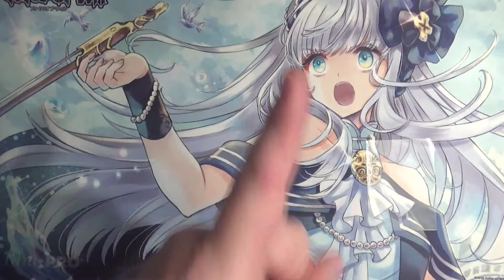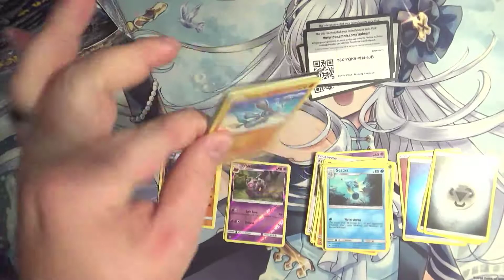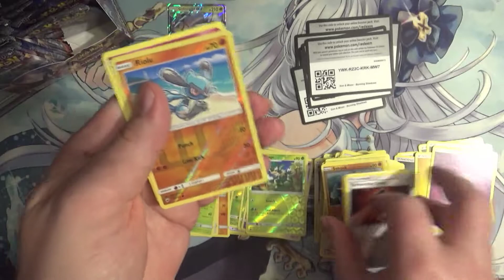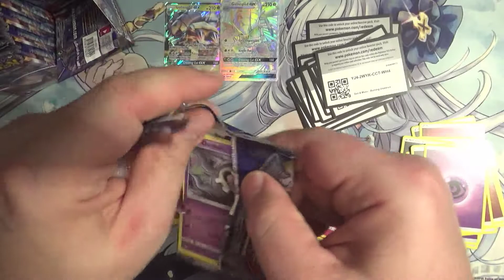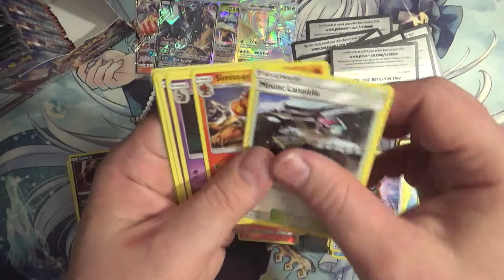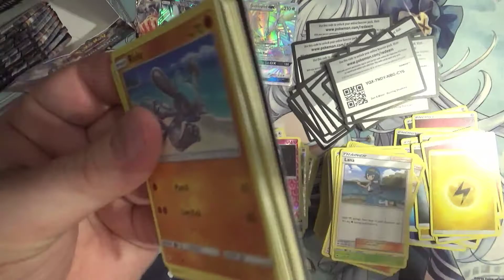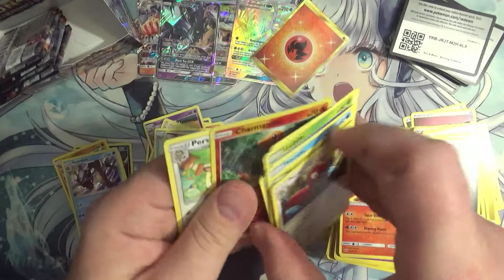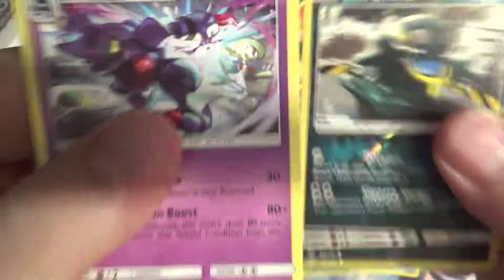Burning Shadows time! This time we crack 36 packs! YEP! Booster box baby!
Searchin' for that Super Secret Ultra Rare Charizard GX...will we find it!?